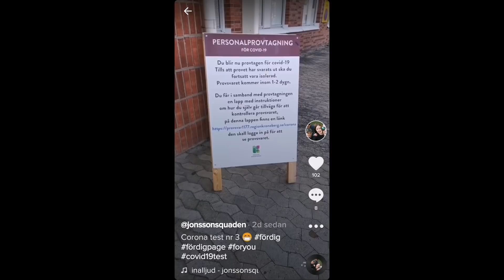KARANTÄN VIDEO | *MUKBANG* TIKTOK OCH TACOS 🌮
Vi har blivit sjuka och satta i karantän så i denna videon käkar vi tacos, reagerar på tiktoks och testar ett överfallsgrepp! 🤣

Följ oss på Instagram och Tiktok för sköna vibes! 🌴

KÄRLEK TILL DIG!